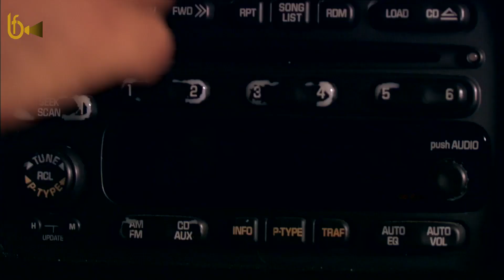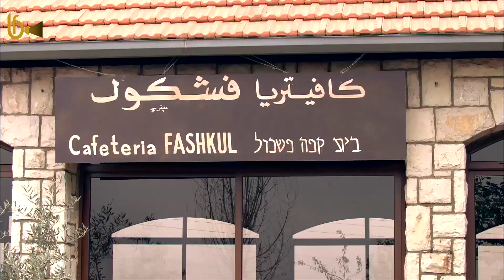كوميديا محمد امام هتموت ضحك 😂 اتقفشت مع مزه في المدرج 🤣🤣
ابطال العمل :
عادل امام
 احمد صلاح السعدني
 محمد امام
نضال الشافعى
محمد التهامى
عمرو رمزى
انوشكا